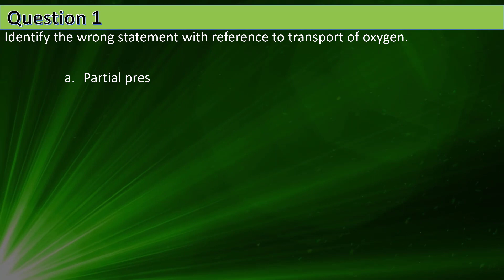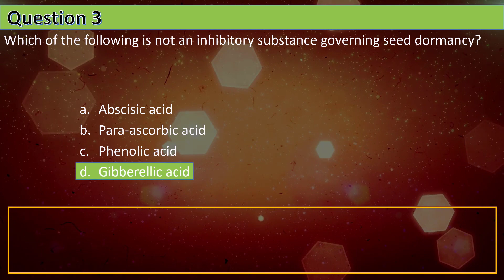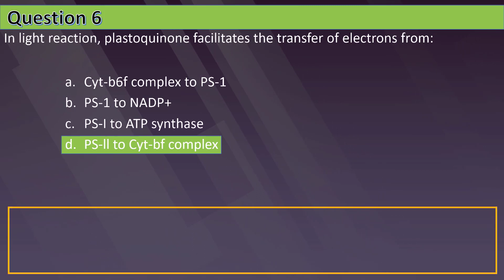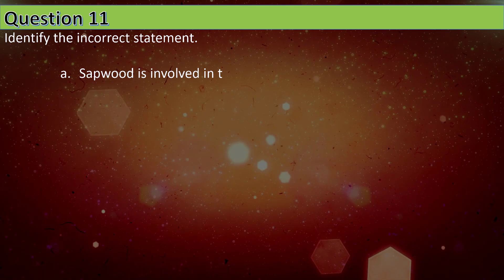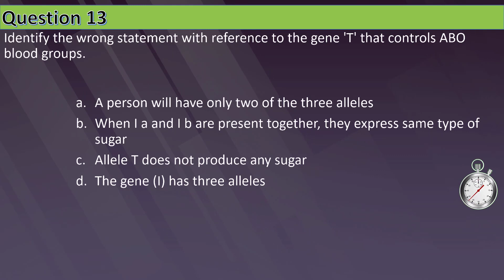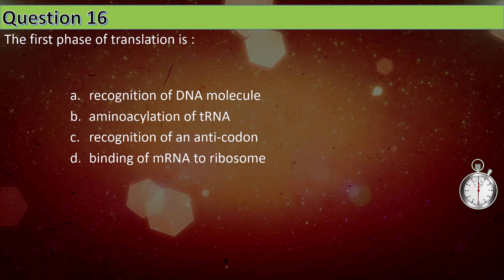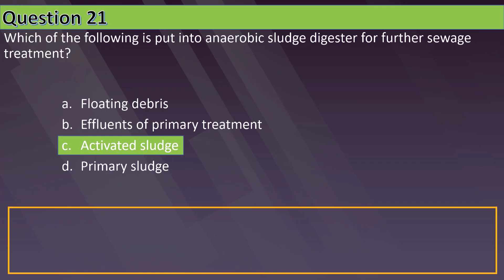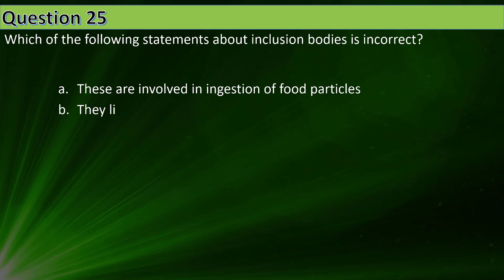Biology PYQs of NEET || NEET 2020 MCQs || by Shiksha House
This Biology PYQs of NEET, NEET 2020 MCQs, by Shiksha House with explanation is very interesting and easy to understand way of learning from Shiksha House. Shiksha House is an Education related Channel to teach CBSE, ICSE, NCERT and state board lessons. Shiksha House uploads videos of all Subjects of Higher secondary Education. Shiksha House teach through very interesting, easy to understandable Animated Video Lessons.